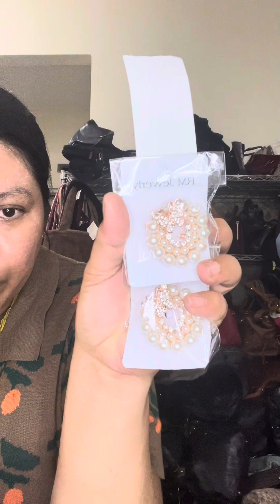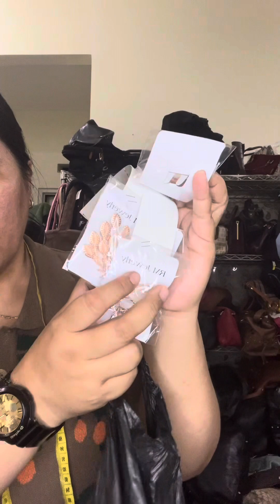Pesta Tas Kulit Mantul Harga Murah Order 081213417244